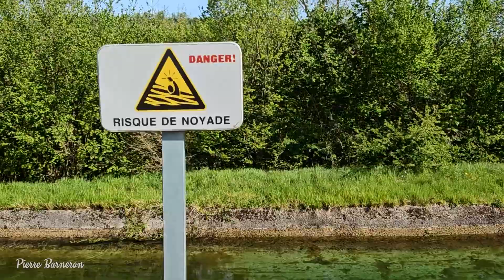Petite ballade le long du canal de la Bourne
🧑‍🦯Tout le charme d'une petite promenade le long du canal de la Bourne. 🏞